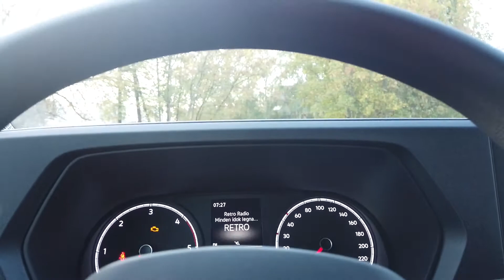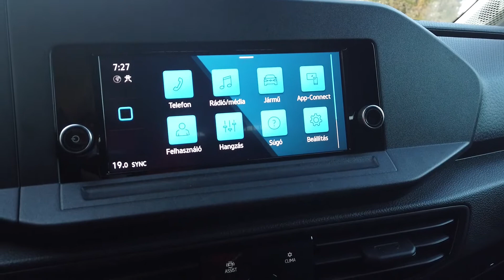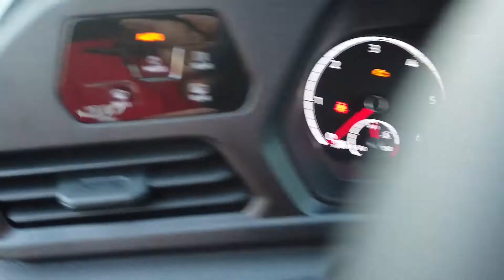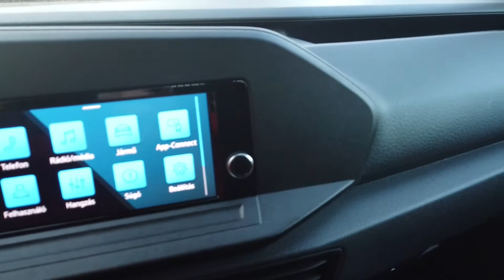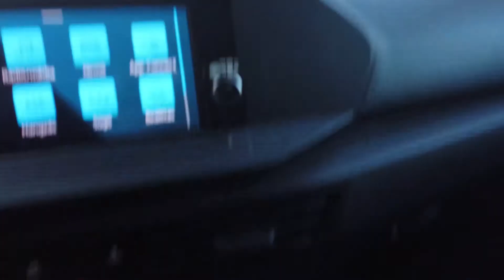Keddtől keddig Caddy Cargo - Teszt a lelke mindennek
A Caddy kishaszonjárművet is tesztelhettük egy héten át.